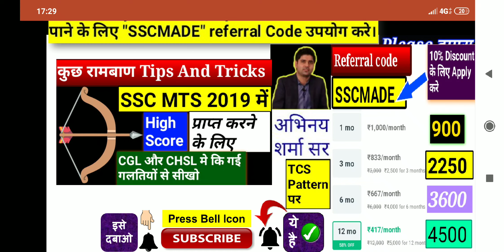Last 5 Days Master Plan For SSC MTS 2019 Examination Based On SSC CGL /CHSL 2018 Pattern